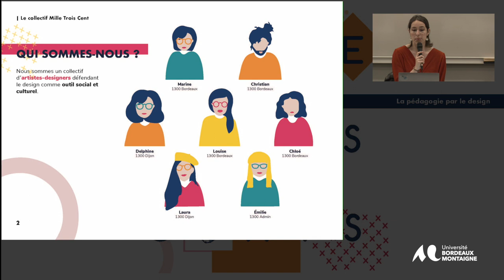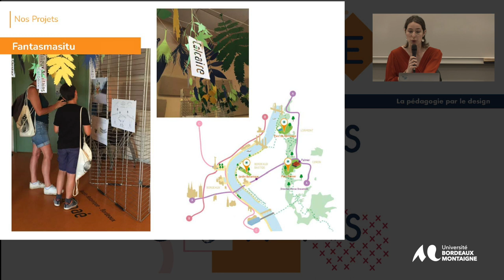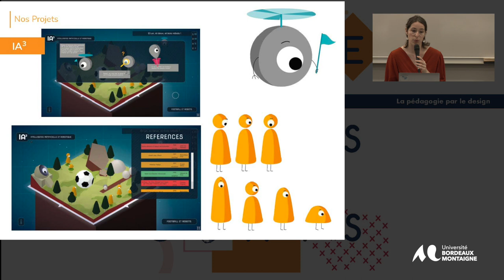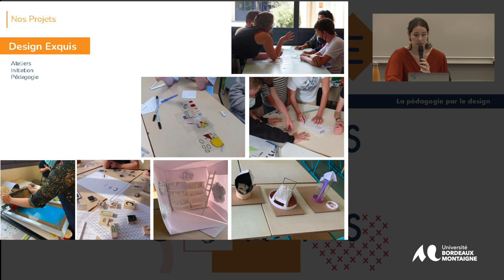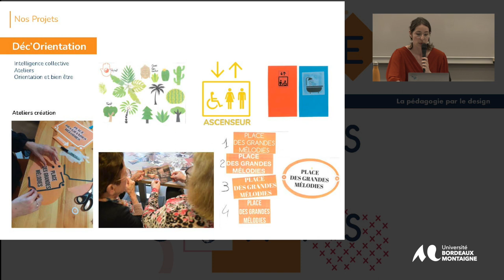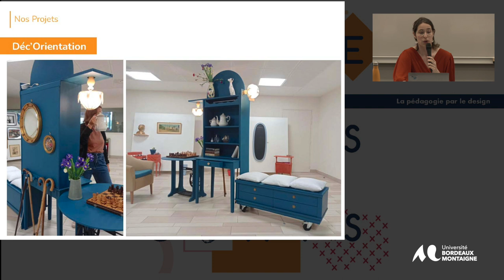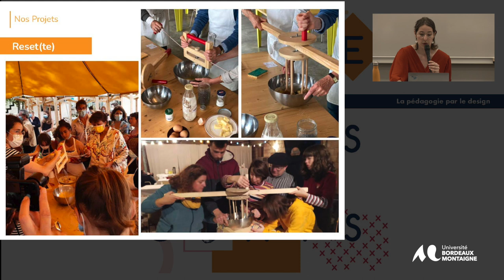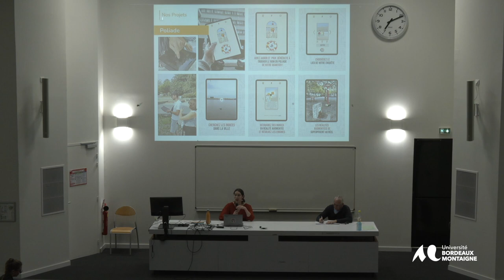Conférence dans le cadre du Design est près de chez vous. Louise Garnier du Collectif 1300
Conférence dans le cadre du Design est près de chez vous.
Louise Garnier du Collectif 1300
Designer